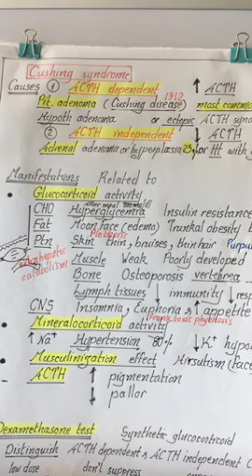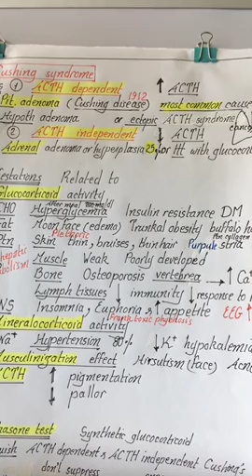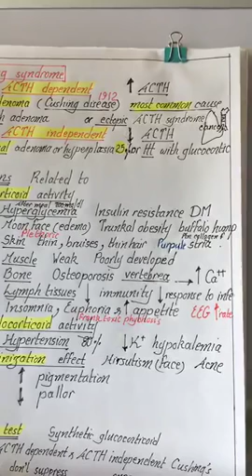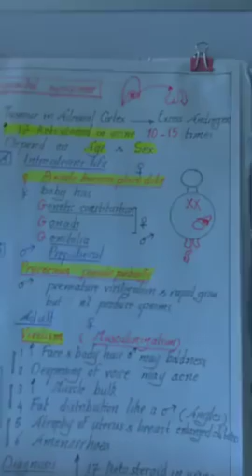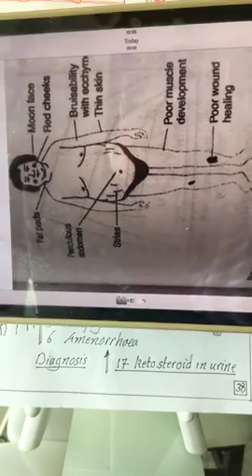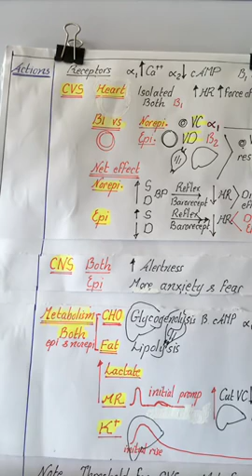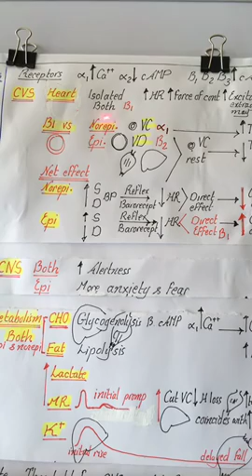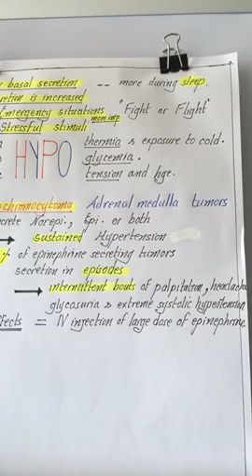Endocrine # 7 | Adrenal cortex diseases & Medulla | Physiology Crash Course | Dr.Nagi | Arabic